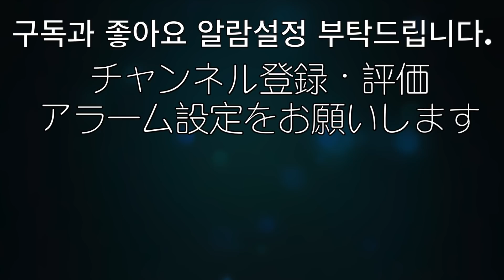[ITZY(있지)/달라달라(DALLA DALLA)] Acoustic cover by Naomi(Japanese.Ver)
있지의 '달라달라'를 일본어로 바꿔서 불러보았습니다.